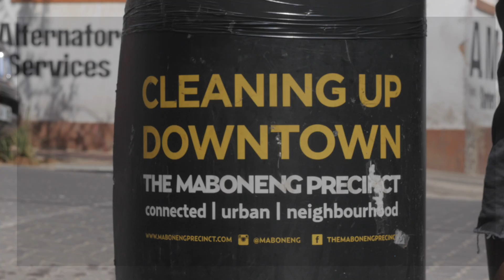The Waste Transformers enable entrepreneurs to clean-up South Africa!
We would like to introduce you to Lungile. Lungile is one of the selected entrepreneurs who will run a number of Waste Transformers in and around Johannesburg, South Africa. The Waste Transformers create decentralized, waste-to-value hubs by converting residual organic waste streams into energy, whilst recovering (on-site) the natural resources and water in the waste.
Our model provides financial, technical and organisational support that allows Lungile - and many others like him - to make his waste transforming business successful. This model creates jobs, cleans-up the environment and is financially attractive. Are you the next Lungile?